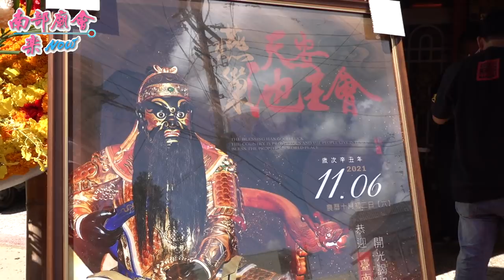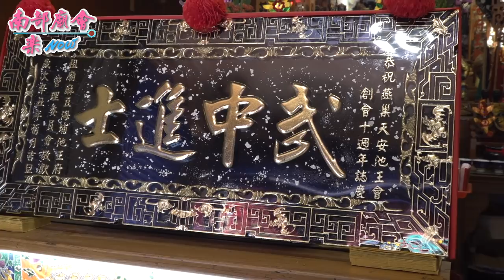【好友來訪！獻禮不手軟！禮生恭迎，獻匾、獻金牌！ 燕巢天安池王會 】台南 歸仁保西境尊龍會 中壇元帥保生大帝往高雄三鳳宮開光啟靈回鑾平安繞境 110/11/06